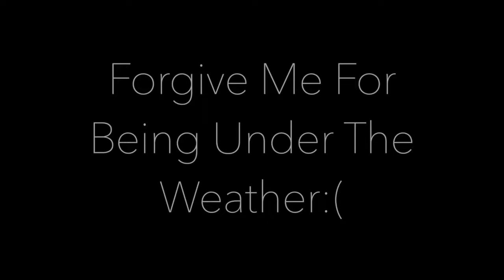Happy September 1st, 2016/MY FAN FUNDING IS NOW OPEN/TURNING 40 SOON & UNDER THE WEATHER:(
Happy September 1st! Currently under the weather. But back on the YT scene to give you dope content.

September is my favorite month. It's my birthday month

TURNING 40 YEARS OLD IN A FEW WEEKS:)

Salute to NAS & HOMEBOY SANDMAN who born day is this month!

If your interested in donating. My fan fund tip jar is currently up.

New Mailling address coming soon!. Do send me your vinyl to review

New website launch coming very soon 2016!

Thumbnail Designer By: Me
Editing by: Me
Camera: Canon 70D